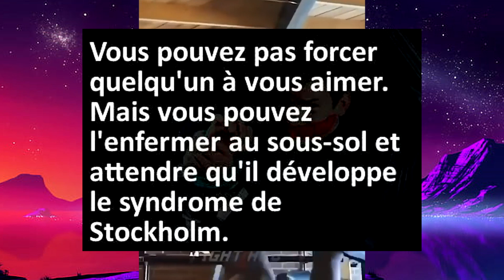Mike Tyson donne son avis cash sur Khamzat Chimaev : " C'est un psychopathe "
Mike Tyson donne son avis cash sur Khamzat Chimaev : " C'est un Psychopate"